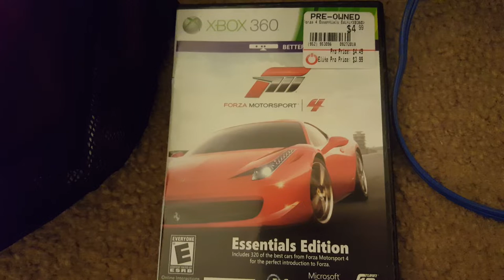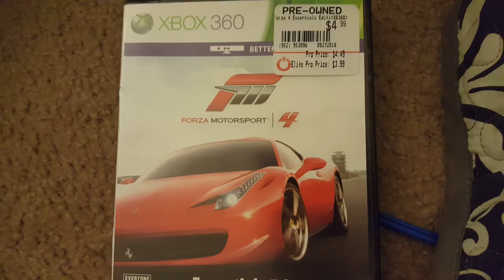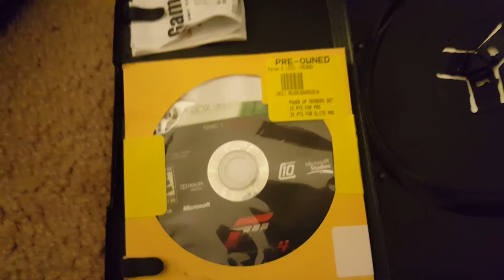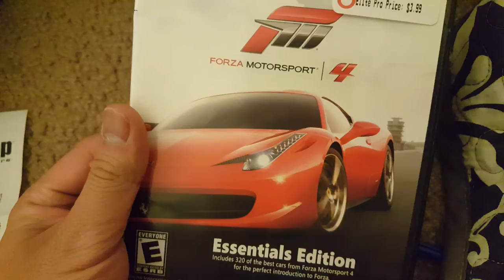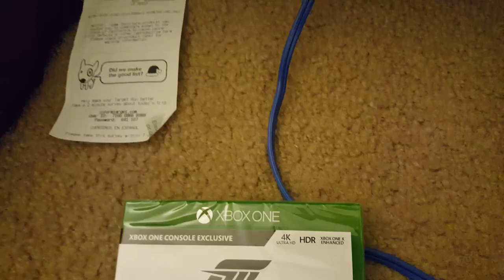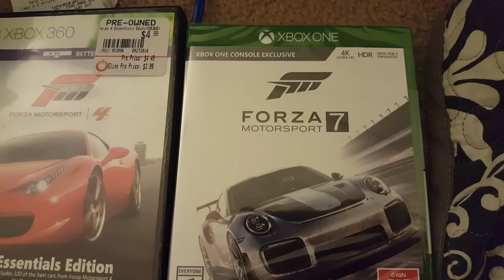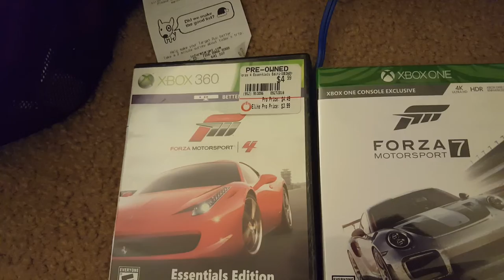Forza 4 and Forza 7 Videos Coming Soon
Sorry for the dark lighting. I only have one source of light which is my lamp pole. But that's not the point of this video

1.  Foul language
2.  Spam
3.  Bullying to other individuals
4.  Racism and sexism. (No sex jokes)